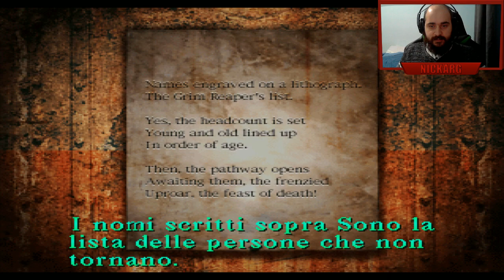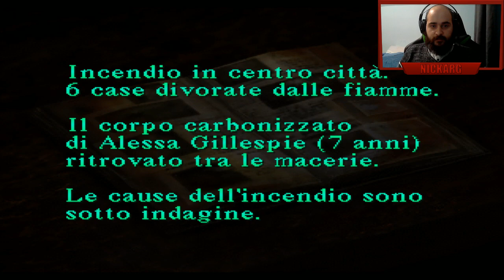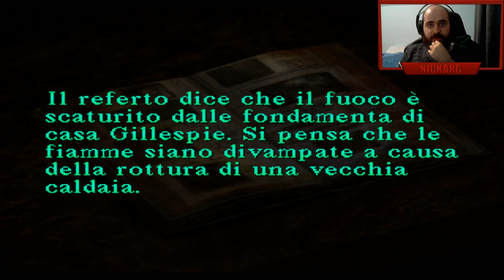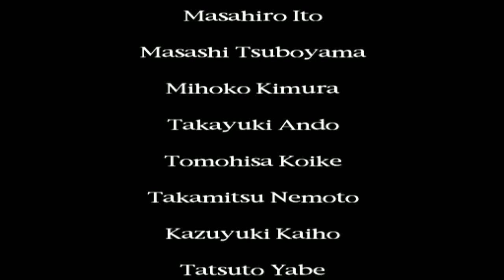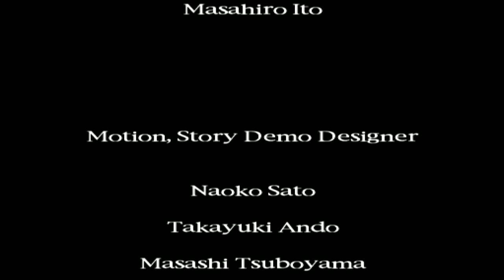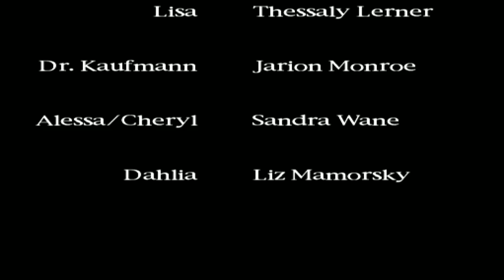Mettiamo a nudo Silent Hill! #6 (SERIE LIVE) + Extra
VOD della serie in live che sto facendo su Silent Hill, caricata qui su Youtube a fini di archiviazione.
Serie incentrata su una lore run di Silent Hill, con tutti gli approfondimenti del caso, questo gioco non avrà più segreti per noi!